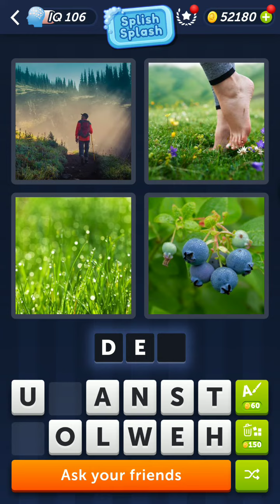4 Pics 1 Word Daily Puzzle November 6, 2023